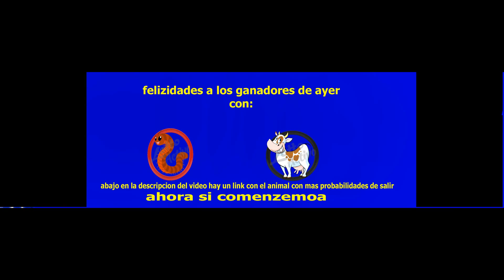lotto activo datos para hoy 25/08/17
aqui les dejare el link del animal que tiene mas probabilidades de ganar